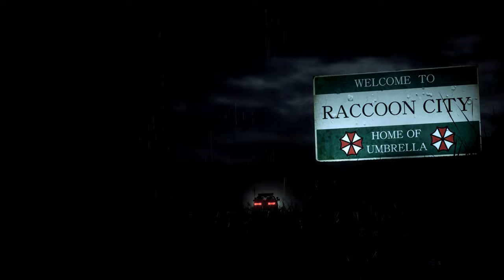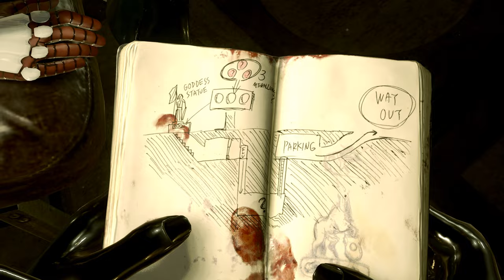Resident Evil 2 Remake Becca Succubus Bikini /Biohazard 2 mod [4K]